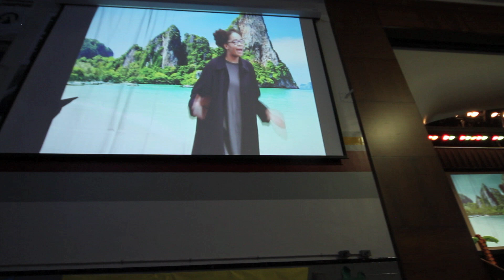GYLOHA 2K15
A recap of all the fun Strathcona Composite High School students had at our annual GYLO Retreat
Song is Reflections by Misterwives
This video is a nonforprofit and we do not claim the rights for this song